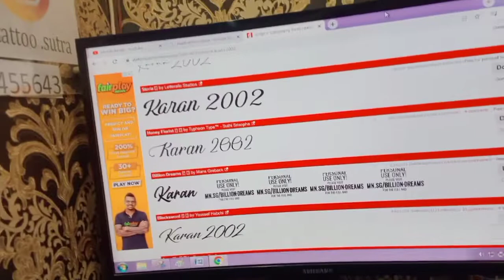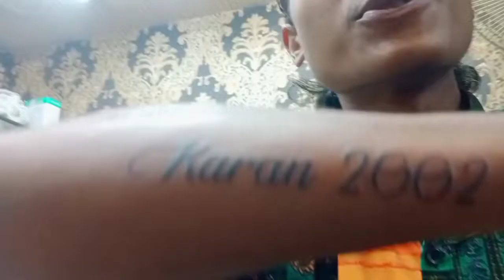MY FIRST TATOO EXPERIENCE IN BANGLORE